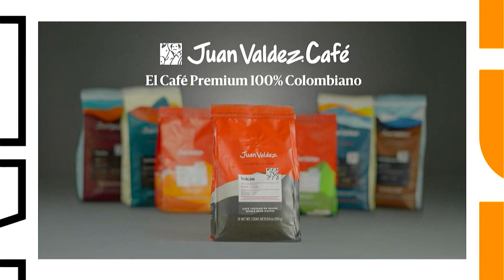Canal 13 | Auspiciadores "Todo por tí" | Enero 2023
Lista de auspiciadores del estelar de Canal 13 "Todo por tí", con Cecilia Bolocco.

En TVenserio.com somos mucho más que televisión